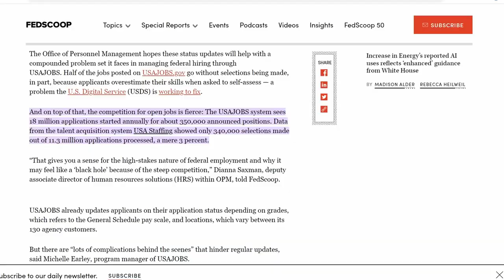Why 96% of People FAIL to Get a Government Job (How to Succeed)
Over 18 million applications are submitted in USAJobs every year and out of that 3 - 4% of applications are selected for job offers. That leaves a lot of people across the country who have a negative view of the federal hiring process. In this video, I discuss the main reasons people fail when attempting to get into the federal government. Have you started applying for federal government jobs? Let me know down below.